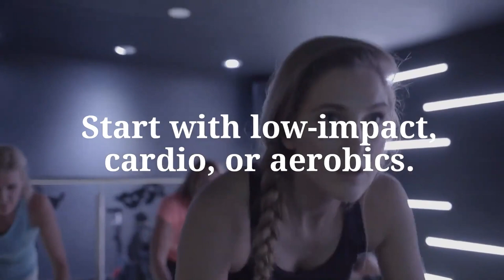Workouts for Healthy Joints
Add some of these moves to your workout routine to help keep your joints healthy and keep you moving.